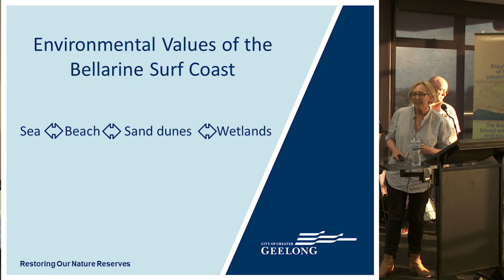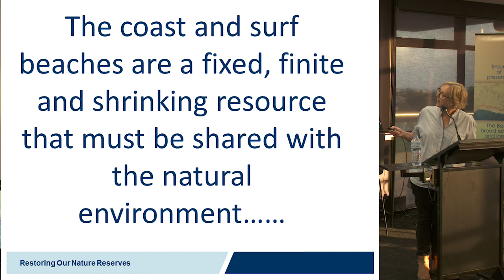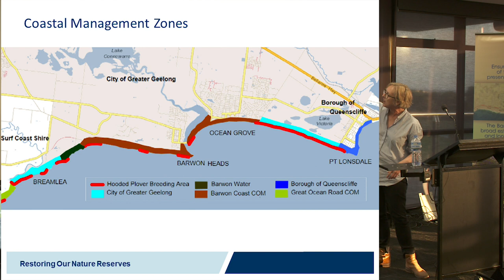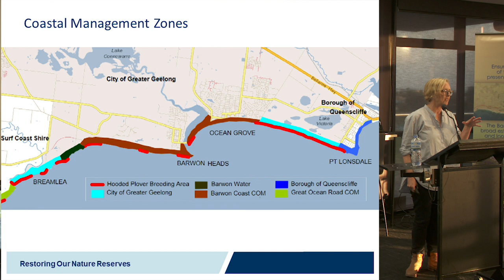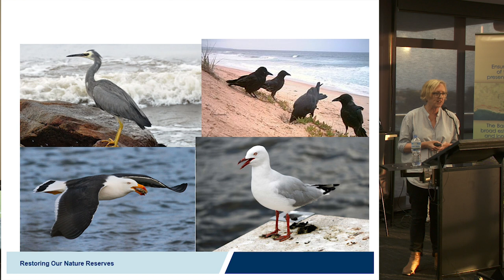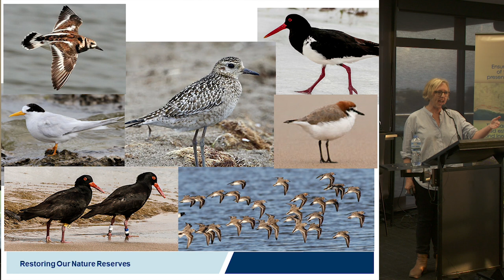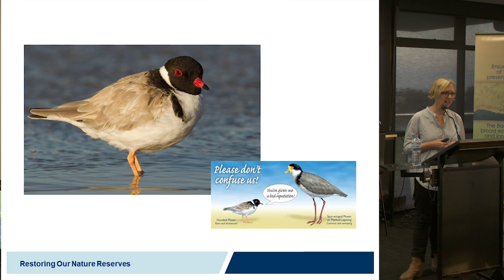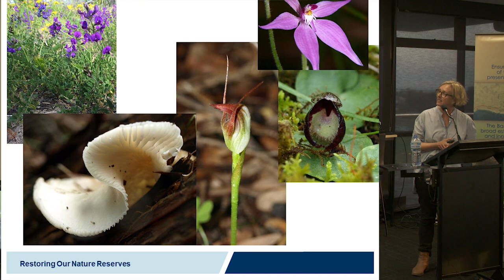Jeanette Spittle from the City of Greater Geelong presents at the Share Our Shores Campaign Launch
Jeanette Spittle from the City of Greater Geelong Environment Department presents at the Share Our Shores Campaign Launch. Jeanette's presentation provides a comprehensive look at the natural values of the coast and the impacts that human usage can have on them.